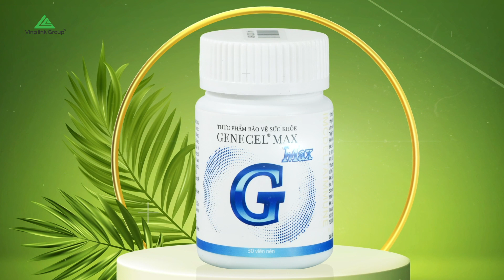Vinalink Group | Thực Phẩm Bảo Vệ Sức Khỏe Genecel Max hỗ trợ tăng cường sức đề kháng của cơ thể .